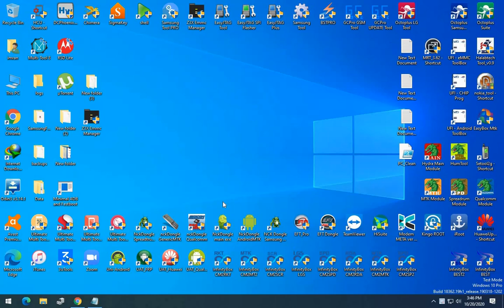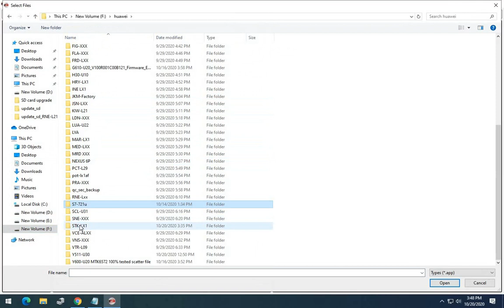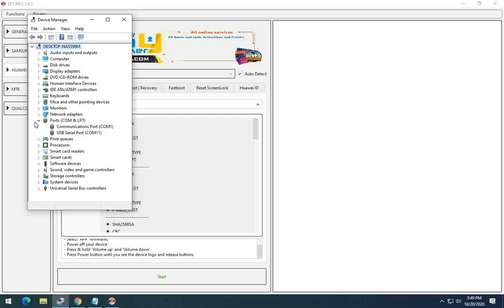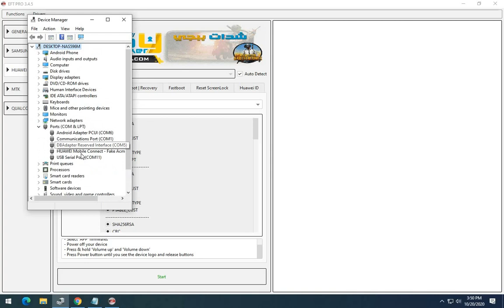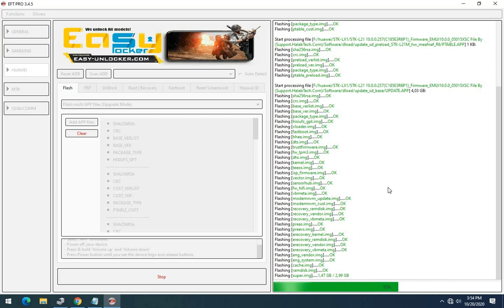Huawei Downgrade Letest Modele | How To Flash Huawei Letest Modele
Hi Friends!
My new video for Huawei Downgrade Letest Modele | How To Flash Huawei Letest Modele